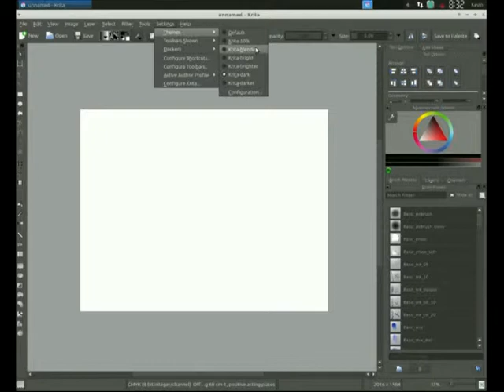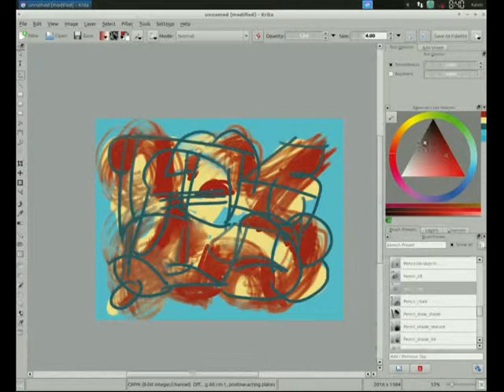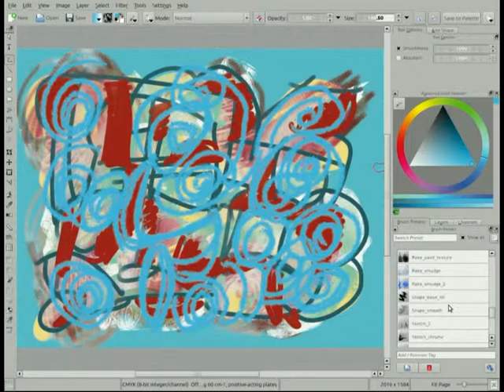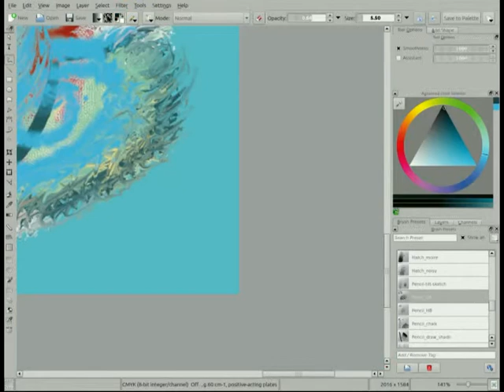Screencast of a digital painting